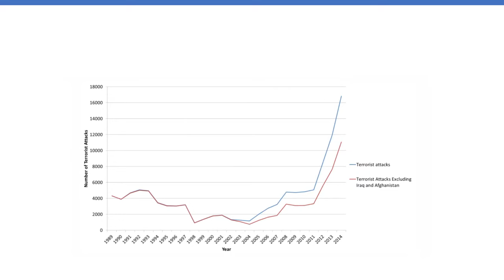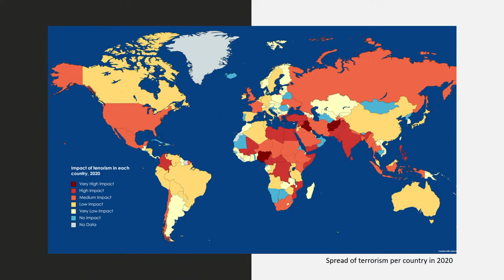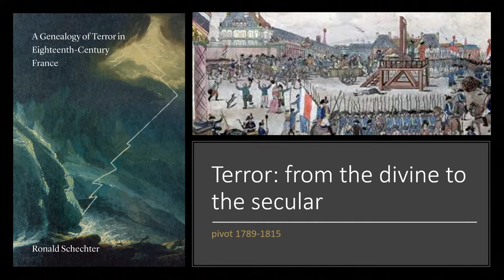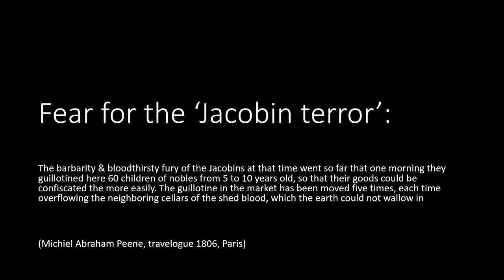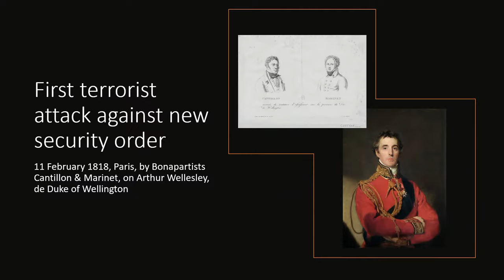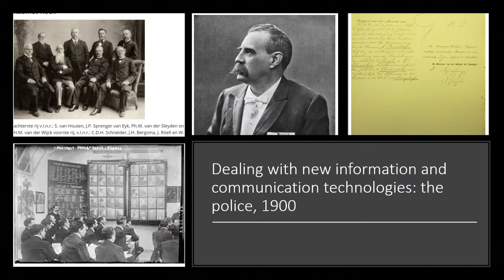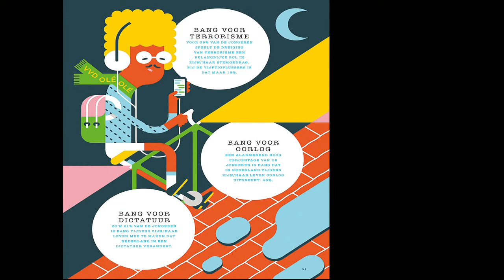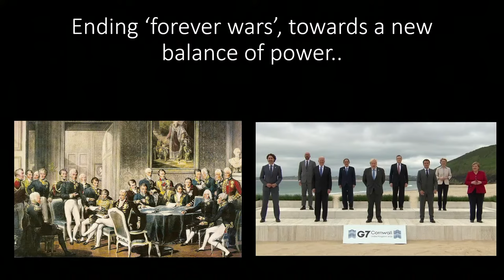Beatrice de Graaf - Was 9/11 a turning point in history?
Though unique in many ways, the 9/11 attacks were surely not the first instance of terrorist violence to shock the world. Historian Prof. Beatrice de Graaf (UU) takes us back in time. How did terror and terrorism emerge as the horror twin of modern history? And what can 9/11 teach us today, when the hyperconnectivity of social media determines the waxing and waning of our most deep-seated fears?

In collaboration with Platform Contesting Governance (Utrecht University).